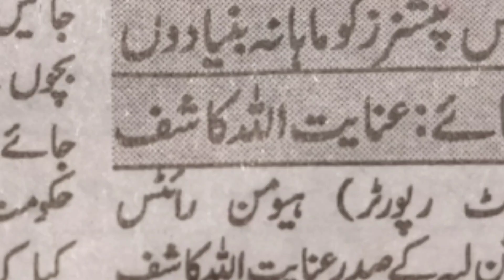Bad News for EOBI pensioners|Federal cabinet meeting cancelled by PM|EOBI pensioners latest update